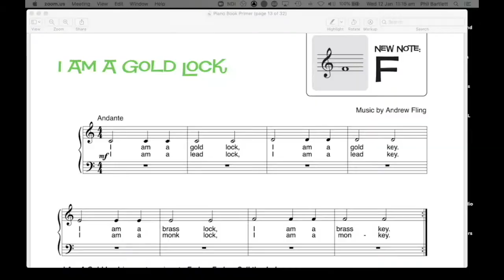Online Music Lessons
Music with Mr Bartlett - Online Music Lessons for kids and adults.